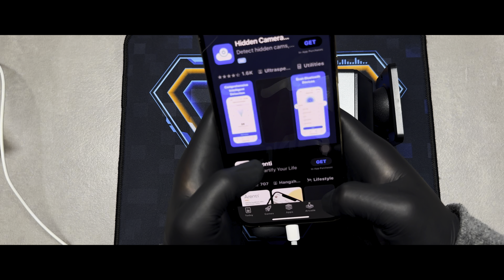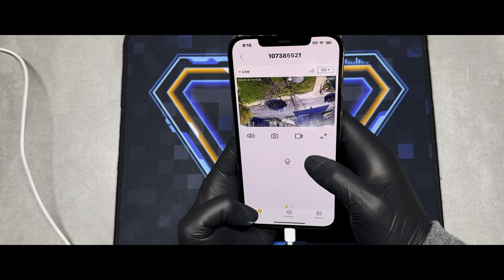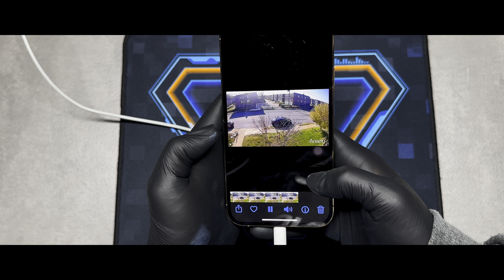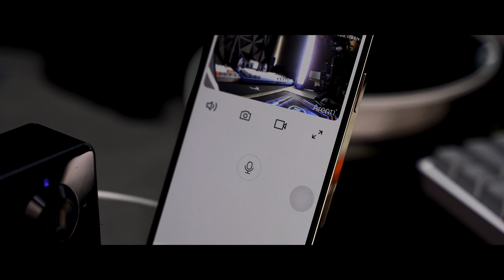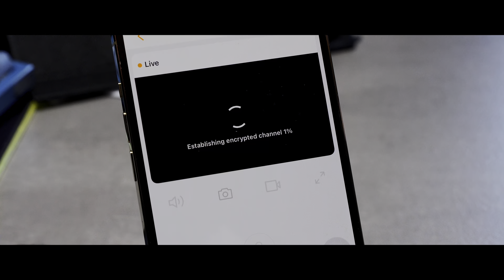Arenti power 1T Security Camera | Full Review